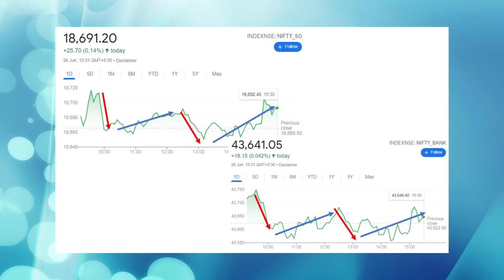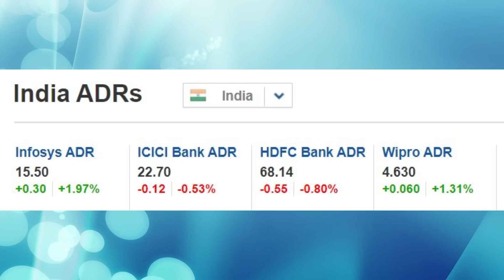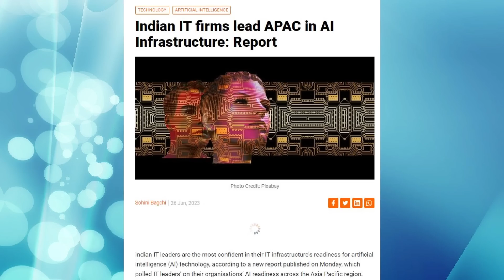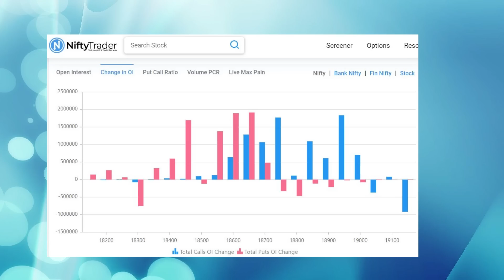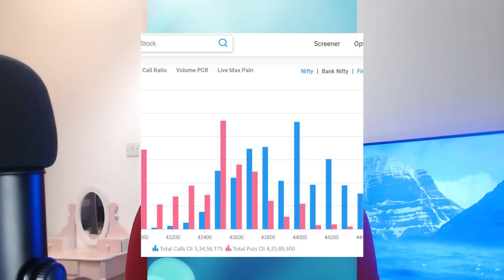AI Rally in India? - Nifty & Bank Nifty Today? Pre Market Report & Analysis 27 June 2023, Range